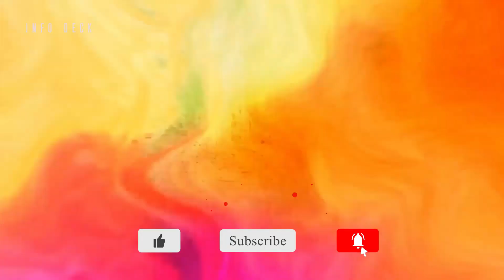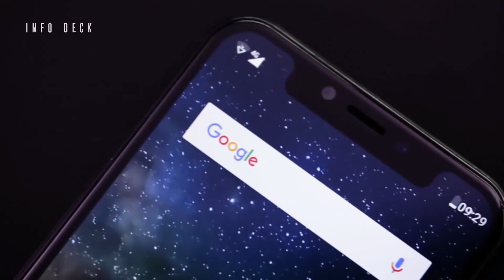Jio का धाकड़ Phone, 40MP DSLR Camera, 5G, 8GB RAM, 128GB ROM, सबकी बोलती बंद | Sabse Sasta Phone 🔥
JIO PHONE 3 Leaked - First Look, DSLR Camera, 5G, Low Price Smartphones | Jio का धमाकेदार Offer.

Jio phone 3 mobile features a 6.0" (14.48 cm) display with a screen resolution of Full HD (1080 x 1920 pixels) and runs on Android v8.0 (Nougat) operating system. The device is powered by Octa core, 1.3 GHz, Cortex A53 processor paired with 3 GB of RAM. As far as the battery is concerned it has 5000 mAh.

|INFODECK|